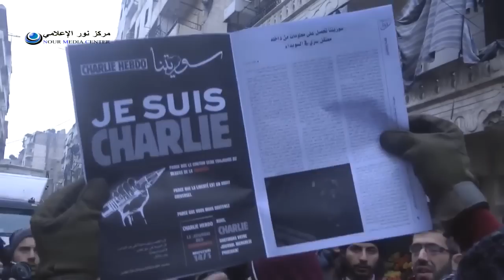حلب مظاهرة نددت بنشر صورة مسيئة لرسول الله سيدنا محمد صل الله عليه وسلم 15 1 2015